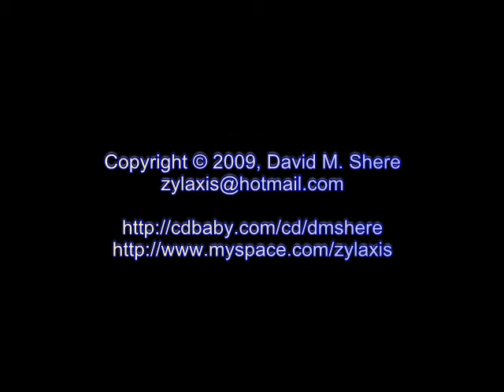Gemstone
David M. Shere
Live at Jensen's Music
"45th St. Blues" CD Release Party